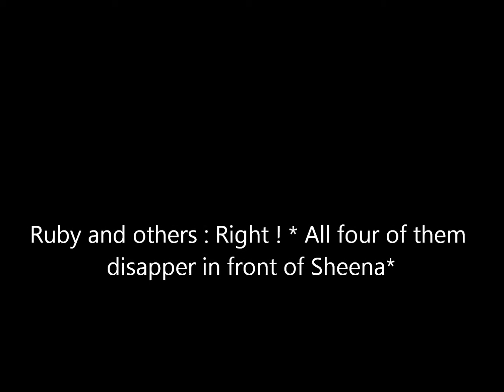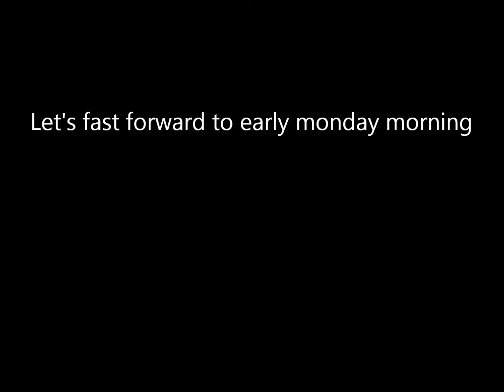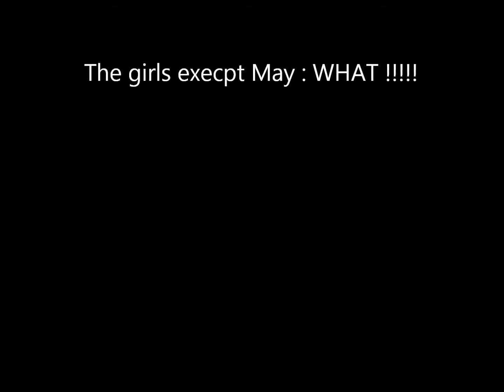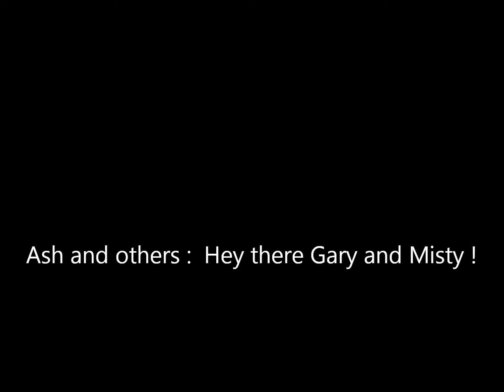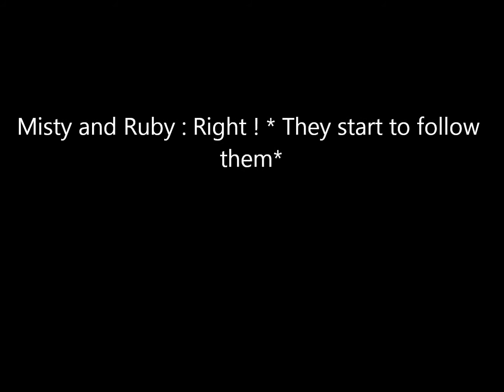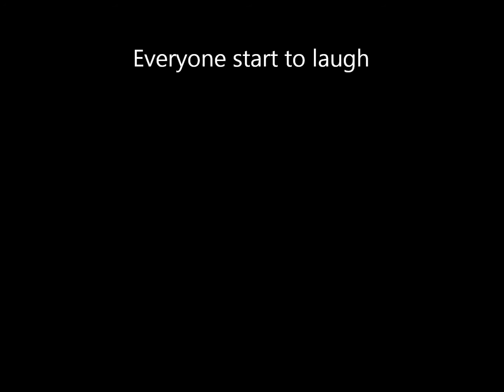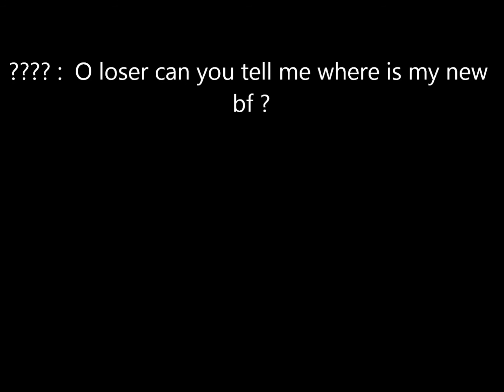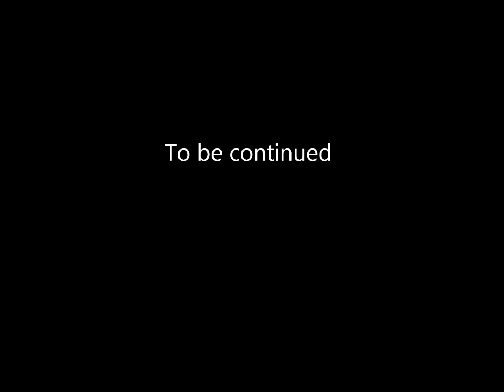Pokemon Knight episode three First day at the Academy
First day in the academy